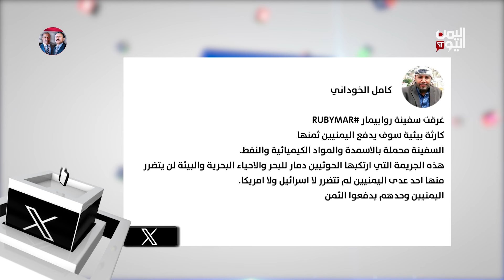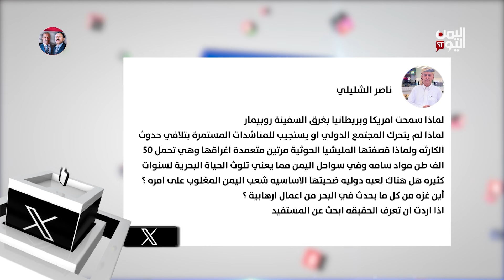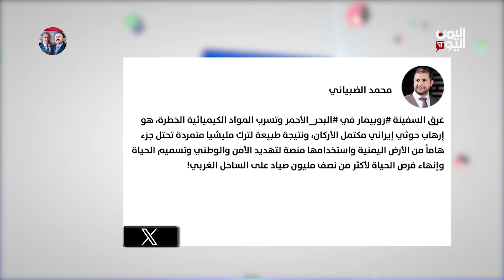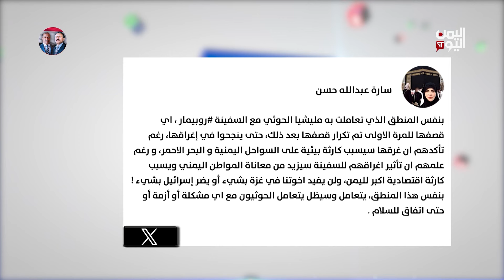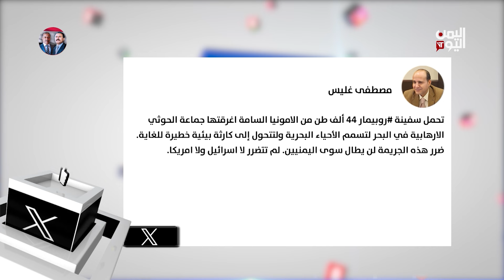واي نت | الرحالة اليمني منير الدهمي يواصل رحلة العام لأداء العمرة | 03-03-2024